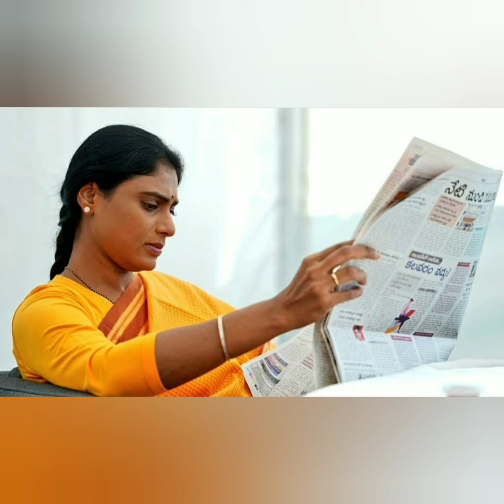YS Sharmila son Raja Reddy Graduation In Dallas University, డల్లాస్ లో కొడుకు స్నాతకోత్సవంలో షర్మిల